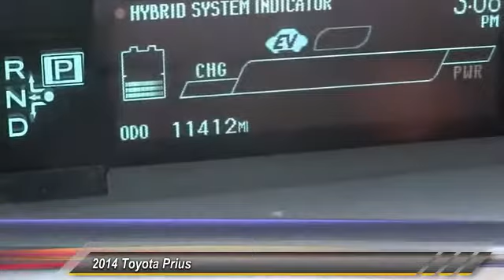2014 Toyota Prius LONG BEACH,HUNTINGTON BEACH,LAKEWOOD,WESTMINSTER,LOS ANGELES PR0411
2014 Toyota Prius 5dr HB Two

Hooman Toyota
4401Pacific Coast Highway

HOOMAN TOYOTA PROUDLY SERVING LONG BEACH, HUNTINGTON BEACH, LAKEWOOD, WESTMINSTER, LOS ANGELES, AND SURROUNDING SOUTHERN CALIFORNIA LOCATIONS. Peace and Tranquility abound in the quiet cockpit of this LOW- Mileage, CERTIFIED Pre- Owned Toyota Prius! Carfax reports ONLY 1 Owner on this Hybrid which has ONLY 11,405 Miles and offers an estimated 51mpg City!!! The Beautiful Nautical Blue color is accented with a Spoiler. Power Windows, Power Door Locks, Remote Keyless Entry, Adjustable Front Bucket seats, 6- Way Driver Seat and Steering wheel with Cruise Control grace this Hybrid! This Prius has passed an intensive 160-Point Quality Assurance Inspection. Our factory-trained certified technicians have completed any and all necessary repairs and reconditioning so this Hybrid could join Hooman Toyotas collection of like new cars and officially be called Toyota Certified. The rigorous 160-point Quality Assurance Inspection, includes mechanical, detailing, and appearance standards. When you finance this amazing Toyota Certified Pre-Owned Vehicle you also get EXCELLENT financing options as low as ONLY 2.9%APR for 60months on approved credit. This car simply exudes Style as you settle at the helm listening to your favorite music from the Audio system which featires AM/FM, CD Player and Audio Auxiliary Input Jack. When you buy this LOW- Mileage Prius from Hooman Toyota of Long Beach you will receive FREE LIFETIME VIP Benefits: FREE LIFETIME OIL CHANGES, FREE CAR WASHES when Serviced with our Award Wining Service Department, FREE FLAT TIRE REPAIRS and FREE LOANER VEHICLE!!! THIS BLUE 2014 Toyota PRIUS IS EQUIPPED WITH A Engine: 1.8L 4-Cylinder DOHC 16V VVT-i -inc: Eco/Power/EV drive modes, AUTOMATIC TRANSMISSION, AND RECEIVES AN ESTIMATED 51 City/48 Hwy MPG.